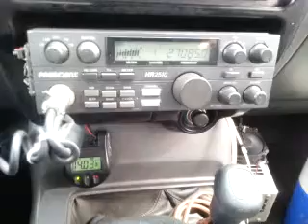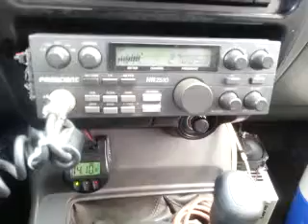01-21-2014 ModSqd 304MS